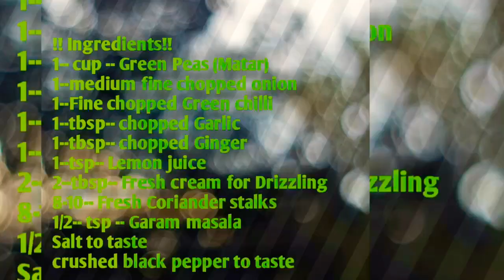Matar Shorba Recipe For All Type Generation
Green peas shorba is easy to cook and has a lovely flavors of peas. A healthy and delicious vibrant green color shorba which is blended with fresh green peas and some spices. It is a n ideal recipe for the winter season.

Green peas are high in many nutrients and antioxidants. It is excellent source of iron and protein. It builds immunity and supports healthy blood sugar control. It is good for eyes and skin.

So this wholesome Indian style soup called matar ka shorba is quick recipe..